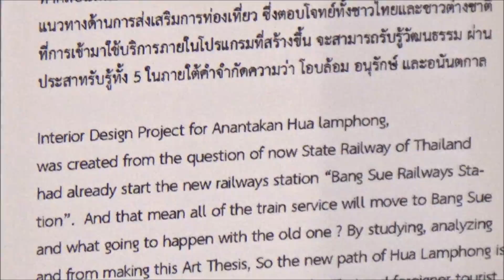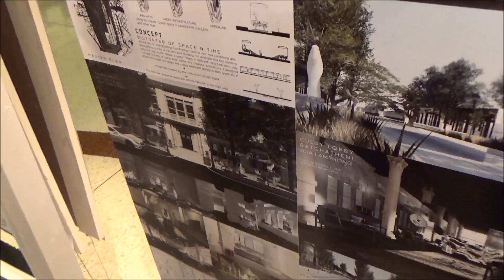อนันตกาล แห่ง หัวลำโพง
หนึ่งในผลงานศิลปนิพนธ์ของงาน
สังเคราะห์แสง : DEC Graduate Exhibition 2016
นิทรรศการศิลปนิพนธ์โดยนักศึกษาคณะมัณฑนศิลป์

ณ หอศิลปวัฒนธรรมแห่งกรุงเทพมหานคร (BACC)
วันที่ 31 พฤษภาคม - 12 มิถุนายน 2559